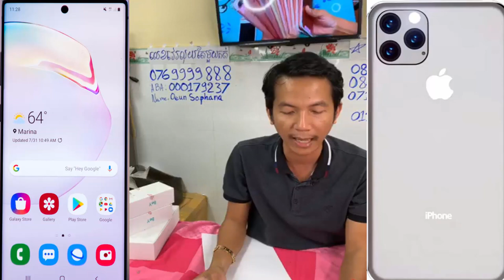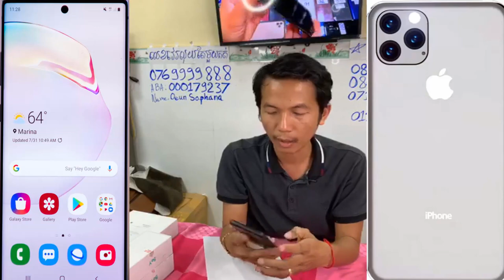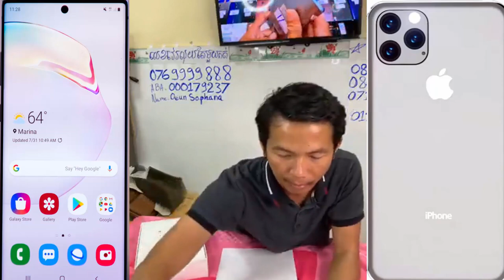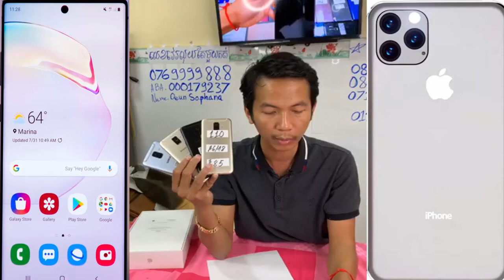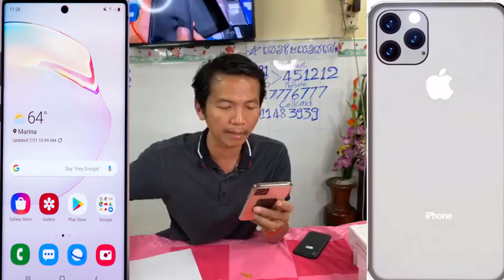បញ្ចុះតម្លៃទូរស័ព្ទមួយទឹកគ្រប់សេរី នៅហាង Magnetic Eps020